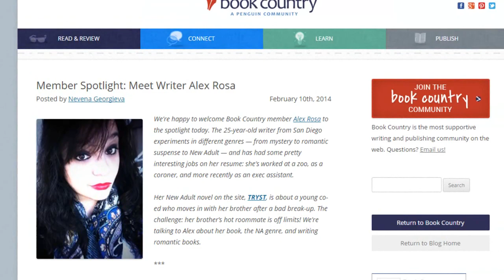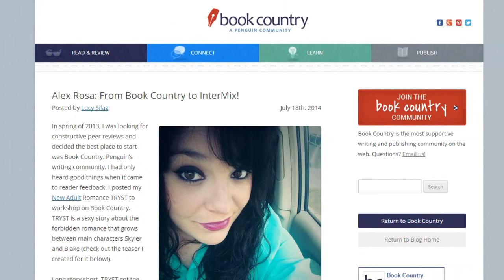Author Alex Rosa Shares How Penguin InterMix Picked Up TRYST On Book Country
Alex Rosa joined Book Country in 2013 and began workshopping TRYST, a New Adult book about the forbidden romance between main characters Skyler and Blake. A year later, Alex received a call from an editor, asking her if she would like to publish TRYST with Penguin Random House. Watch Alex share her inspiring story of how she became a published author with the help of Book Country. TRYST comes out March 17, 2015.